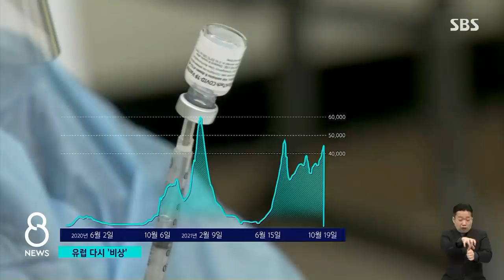유럽, 확진자 다시 급증…재봉쇄에 휴무령도 / SBS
최근 유럽의 코로나19 상황이 심상치 않습니다. 영국을 비롯해 백신 맞으며 마스크 벗은 국가를 중심으로 신규 확진자가 다시 빠르게 늘고 있습니다. 일부 나라는 다시 봉쇄에 들어갔습니다.
김정기 기자입니다.